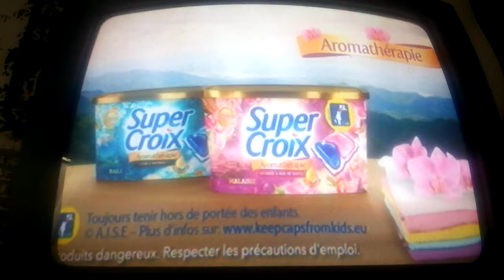Jingle Pub TFX (2018)